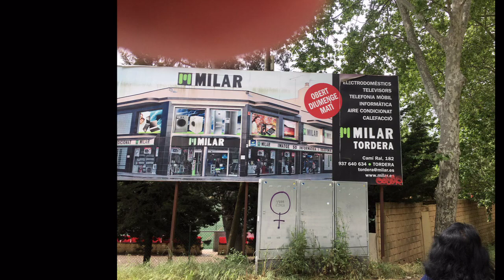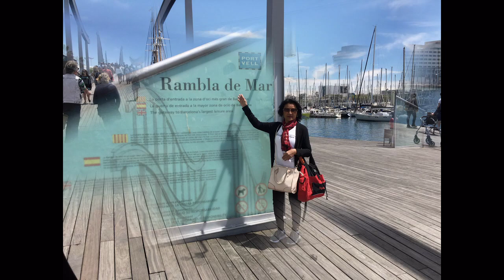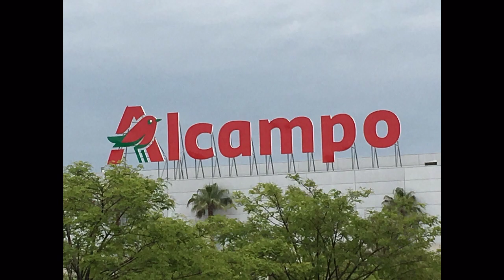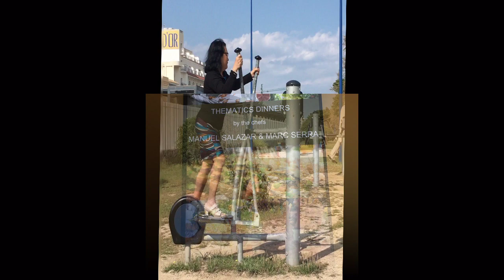Ir. Soe & Soem. Tour de ESPN (Spain)2018 (Irama Smeltkroes Jawa Medley-Mix)